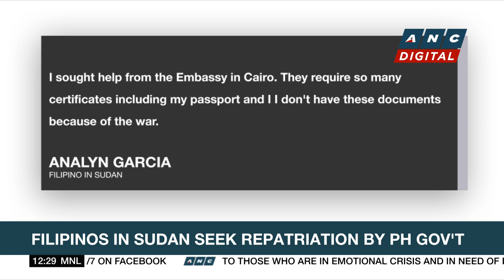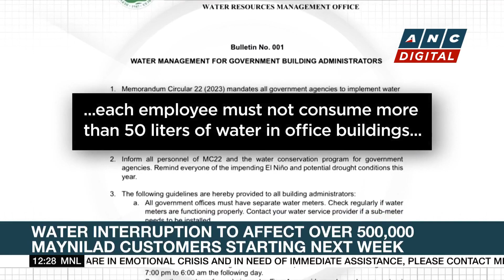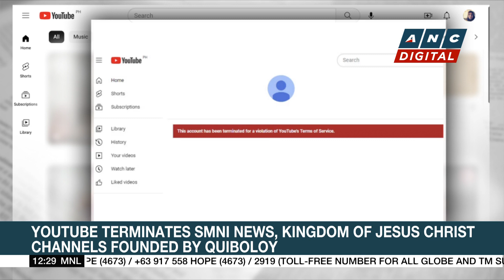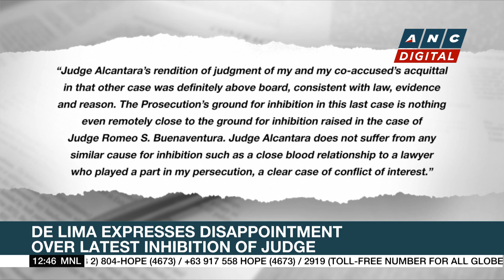Filipinos in Sudan seek repatriation by PH gov't | ANC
Here are the stories on ANC's Dateline Phiilppines.

ANC24/7